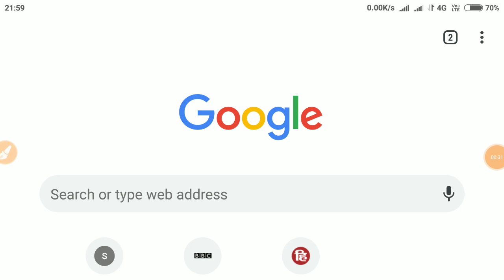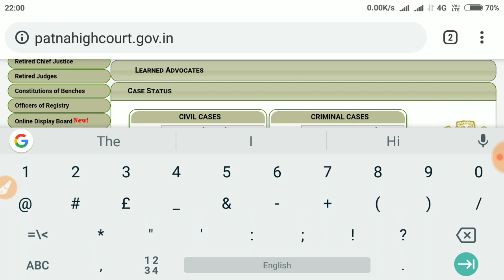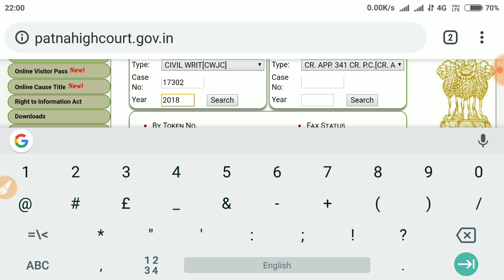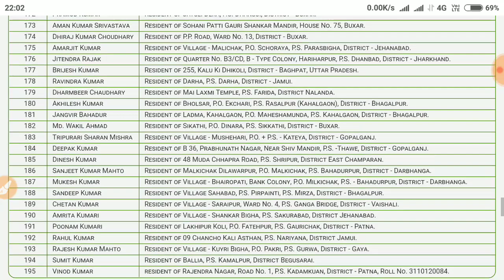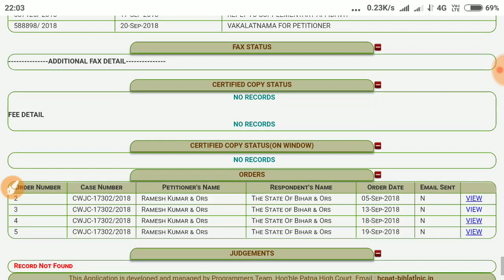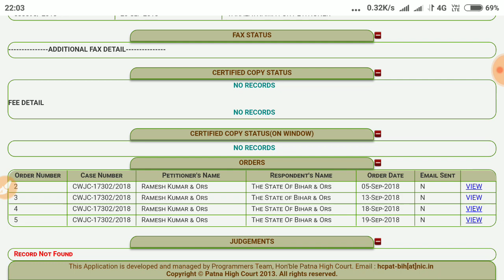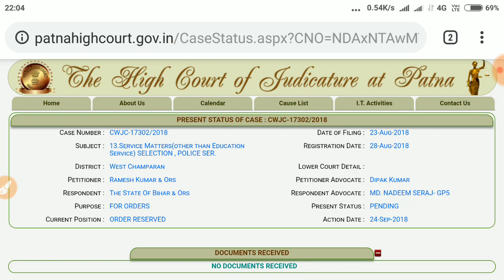Bihar Daroga SI case हाई कोर्ट में सुनवाई पूरी हुई। देखें जज ने क्या ऑर्डर दिया।